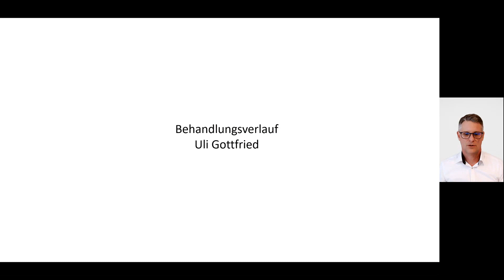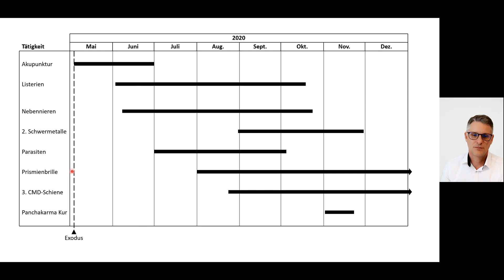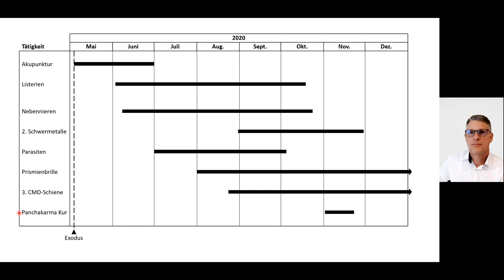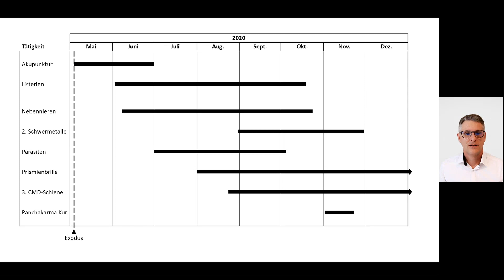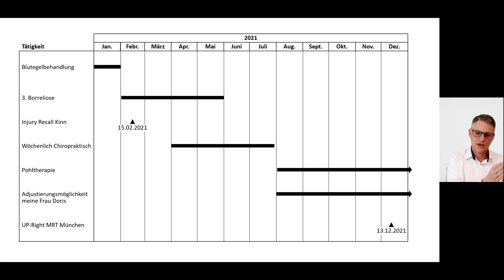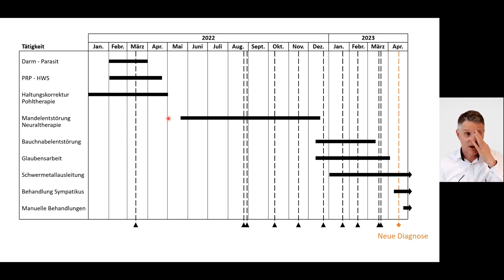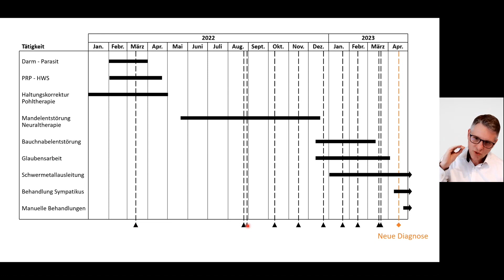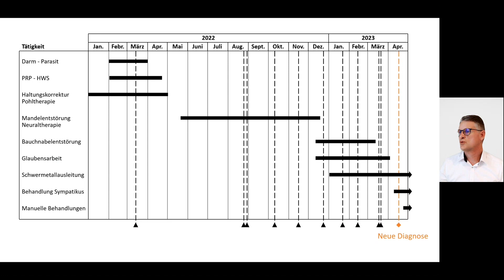Update - meine Behandlungen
Als Kanalbetreiber und Betroffener von Kopfgelenksinstabilität gebe ich mit diesem Video ein Update zu den Behandlungen der letzten 3 Jahre.

Zur Empfehlung für Diagnose und Behandlung:
Link zur Praxis-Homepage meiner Frau Dr. med. Doris Gottfried